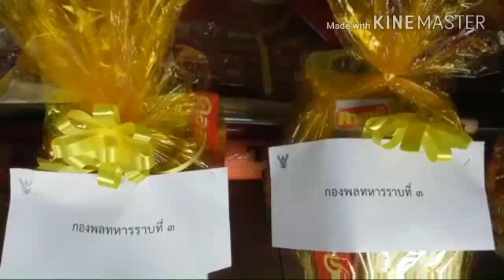ผู้บัญชาการกองพลทหารราบที่ 3 ทอดกฐินเพื่อถวายเป็นพระราชกุศลฯ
วันที่ 9 พ.ย. 59 เวลา 10.09 น. ที่ วัดถ้ำมะเกลือ บ้านโนนนาคำ  ตำบลคำบ่อ อำเภอวาริชภูมิ จังหวัดสกลนคร  พล.ต สมชาติ  แน่นอุดร ผู้บัญชาการกองพลทหารราบที่ 3 เป็นประธานนำพุทธศาสนิกชนประชารัฐ ร่วมกันทอดกฐินสามัคคี ที่ วัดถ้ำมะเกลือ  โดยมีหลวงปู่บุญหลาย  สันติกโร เป็นเจ้าอาวาส  การทอดกฐินสามัคคีในครั้งนี้เพื่อสมทบทุนสร้างพระเจดีย์ศรีรัตนะไว้เป็นที่เคารพ บูชา กราบไหว้ ของพุทธศาสนิกชนทั่วไป เป็นการ สืบสานวัฒนธรรมประเพีณีอันดีงามของท้องถิ่น และเพื่อทำนุบำรุงพระพุทธศาสนาให้คงอยู่และรุ่งเรืองสืบต่อไป
ผู้บัญชาการกองพลทหารราบที่ 3 ได้กล่าวขอบคุณพุทธศาสนิกชนที่เดินทางมาจากหลายจังหวัดในพื้นที่ภาคอีสาน
การทอดกฐินสามัคคีครั้งนี้นอกจากถวายเป็นพระราชกุศลแด่พระบาทสมเด็จพระปรมินทรมหาภูมิพลอดุลยเดช ด้วยสำนึกในพระมหากรุณาธิคุณแล้ว อานิสงส์ผลบุญที่ได้ร่วมกระทำกันในครั้งนี้จะได้ส่งผลให้ประเทศชาติบ้านเมืองมีความสงบสุข คนไทยมีความรักสมัครสมานสามัคคี เพื่อช่วยกันขับเคลื่อนประเทศชาติให้มีความเจริญรุ่งเรืองต่อไป  สำหรับยอดกฐินที่ทอดถวายวันนี้ รวมทั้งสิ้นจำนวน  1,132,636 บาท